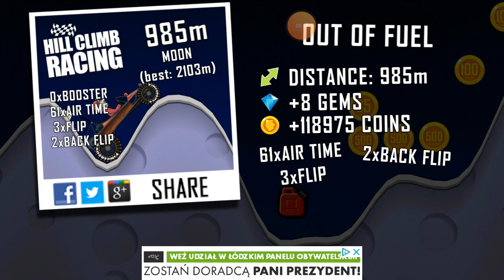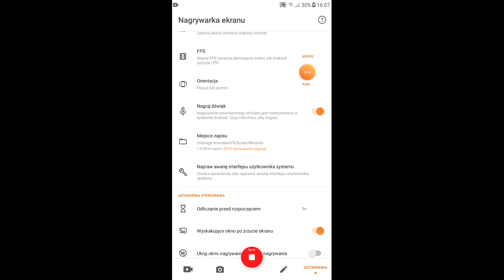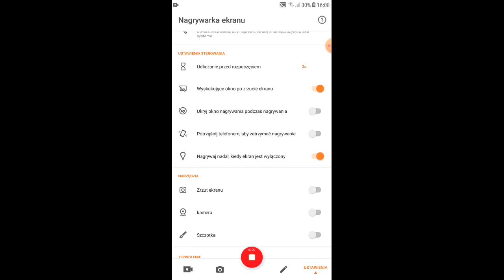Hill Climb Racing (Trophy Truck i Buggy)+ pokaz aplikacji do nagrywania